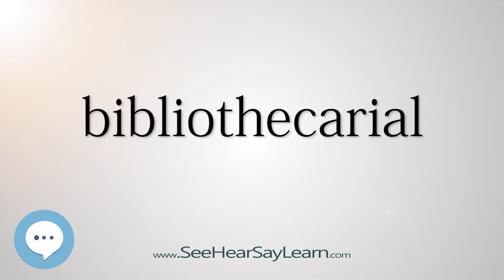bibliothecarial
This video is about "bibliothecarial".